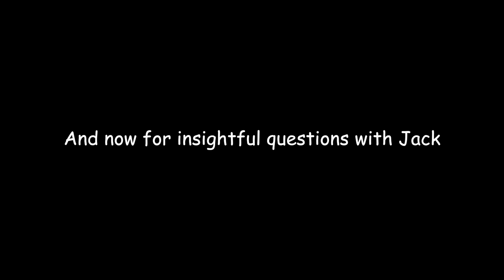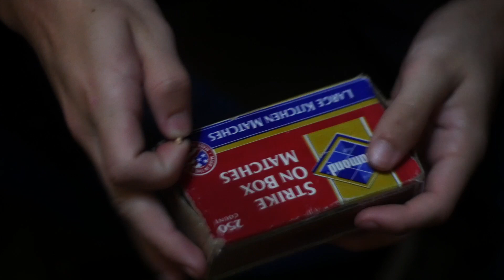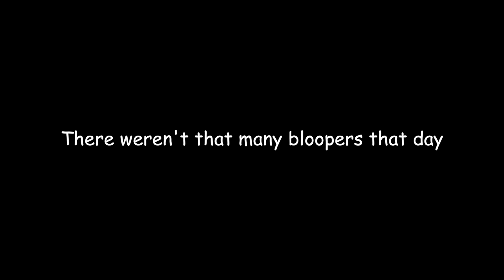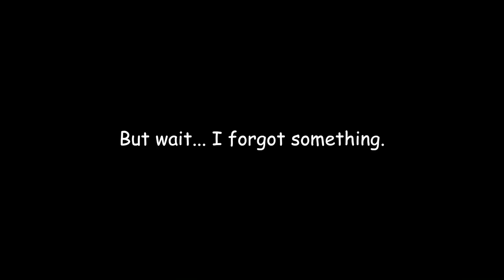Shutter (Blooper Reel)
The sequel to Floss Fracas (Blooper Reel) had critics raving. USA Today called it "original" and "wildly inventive." It has a 9.5/10 user rating on IMDB and grossed $500 million at the domestic box office, shattering initial predictions.